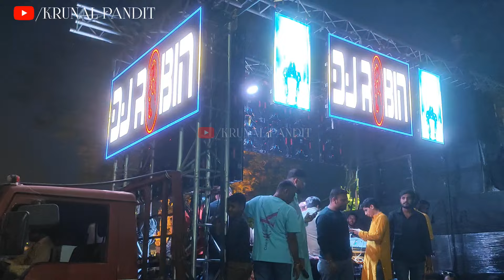Shivji Ki Sawari 2024 Vadodara | Vinayak Sounds Vs Shree Shound | Mahashivratri 2024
Shivji Ki Sawari 2024 Vadodara | Vinayak Sounds Vs Shree Shound | Mahashivratri 2023